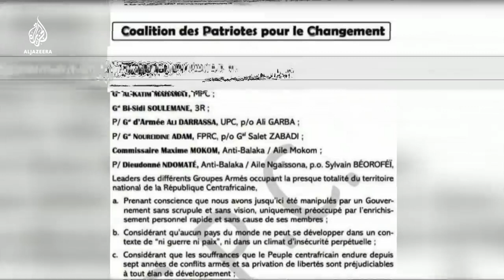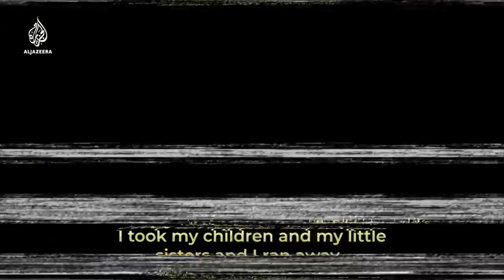The Central African Republic war their fighting is so bad in bangui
Check for more African News